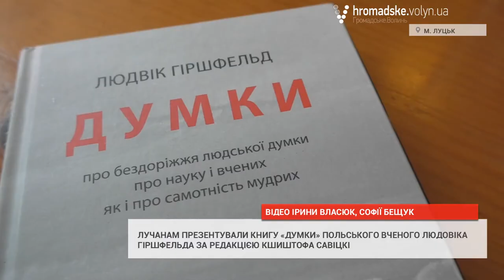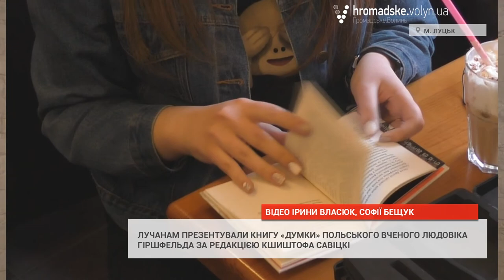Лучанам презентували книгу думок польського вченого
У рамках міжнародного поетичного фестивалю «Meridian Lutsk» відбулась презентація книги польського вченого-імунолога Людвіка Гіршфельда за редакцією Кшиштофа Савіцкого.